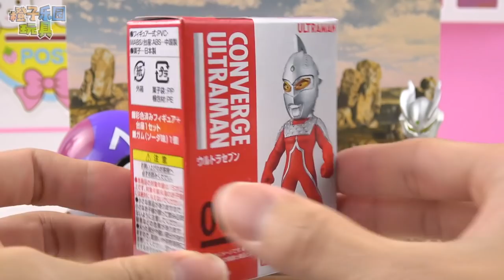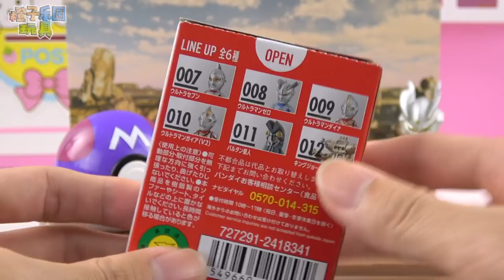迪迦奧特曼 麵包超人超市玩具 羅布水晶 奧特曼盒玩 精靈球奇趣蛋